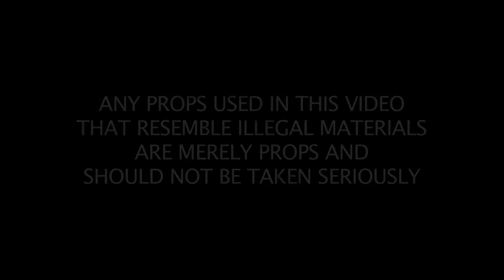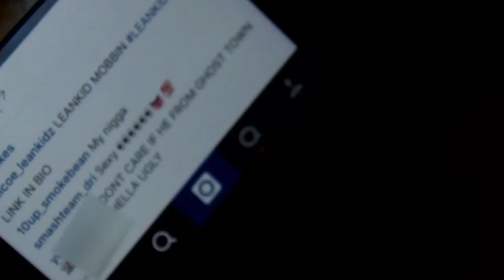Calicoe - Instagram Gangstas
Music video by Calicoe performing Instagram Gangstas. 2016 Leankidz Records